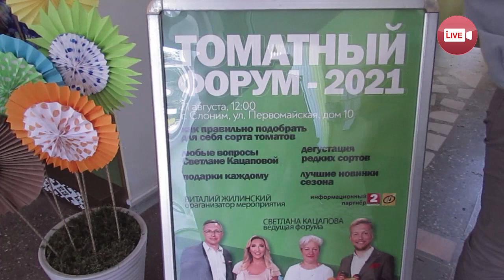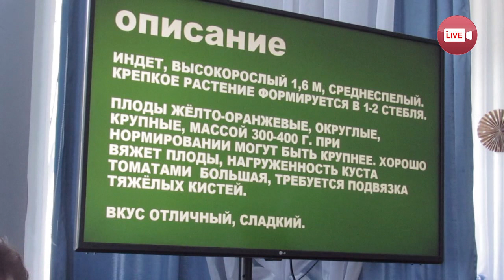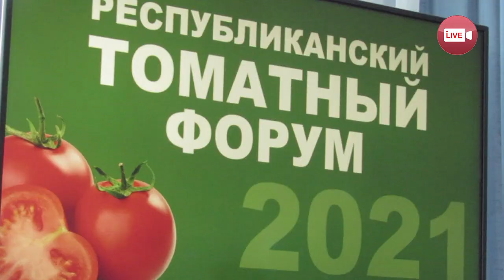Около 3 тысяч сортов помидоров! Светлана Кацапова рассказала о своей коллекции на томатном форуме